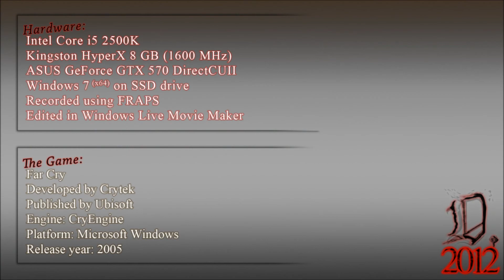Far Cry - Steam (fast playthrough) (1080p)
Part #8 (remake).

Previous version was 20+ minutes long due to a few black spaces (video/editing errors) and unnecessary camping. This is how I should have done it in the first place.